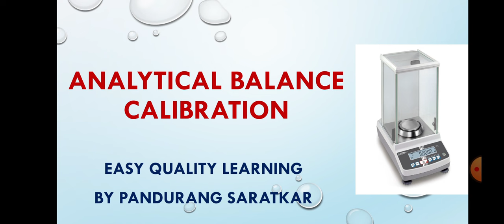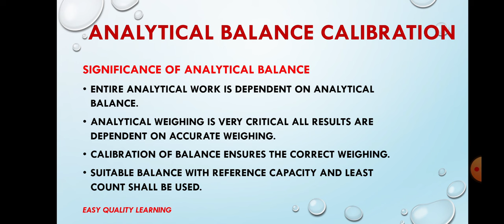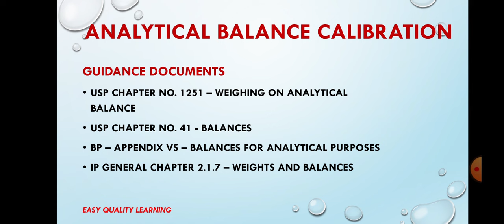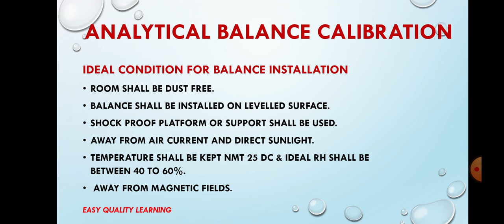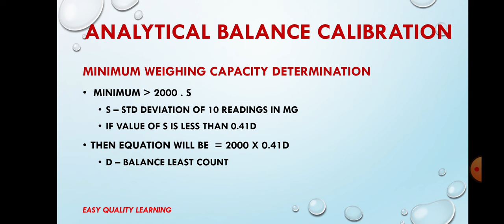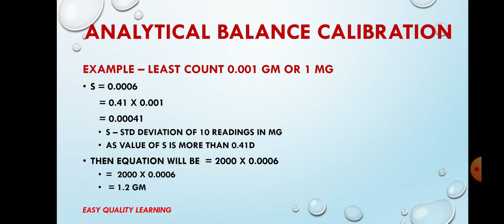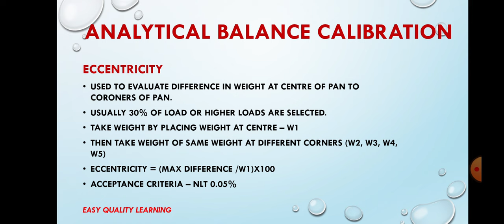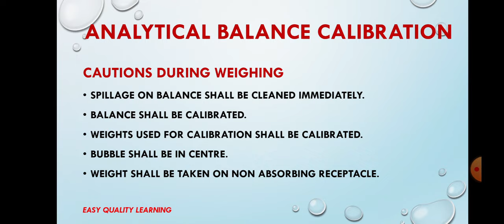ANALYTICAL BALANCE CALIBRATION IN HINDI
THIS VIDEO IS USEFUL FOR THE PROFESSIONALS OF QA, QC, AD. THIS VIDEO WILL GIVE INSIGHT ABOUT THE ANALYTICAL BALANCE CALIBRATION AND ITS QUALIFICATION. THIS VIDEO WILL ALSO GIVE THE INFORMATION THAT HOW MINIMUM WEIGHING CAPACITY OF THE ANALYTICAL BALANCE IS DETERMINED.